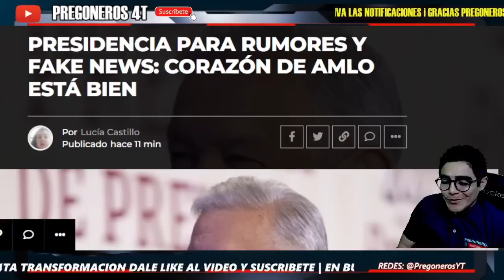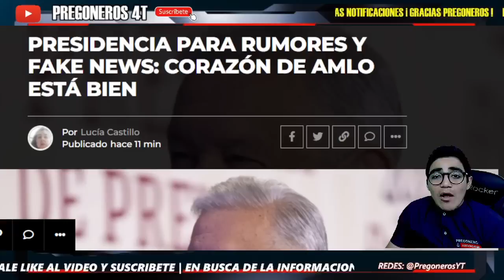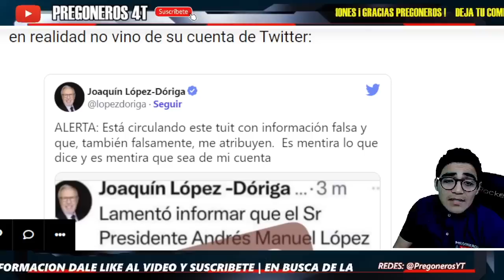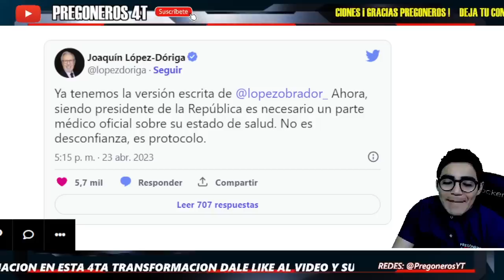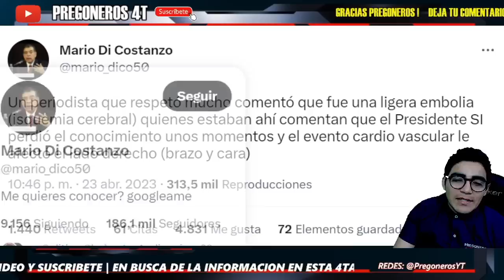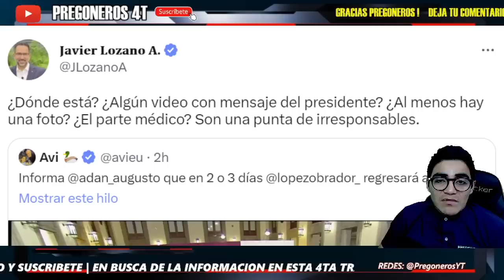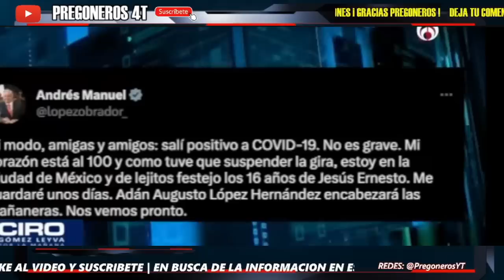¡TAPADON DE HOCICO A TODOS LOS BUITRES! ¡SU ESPECULACION ES PURA MENTIRA! ADAN LOS PONE EN SU LUGAR!